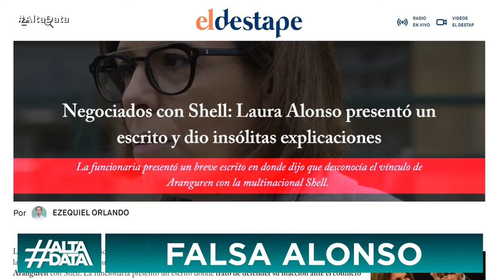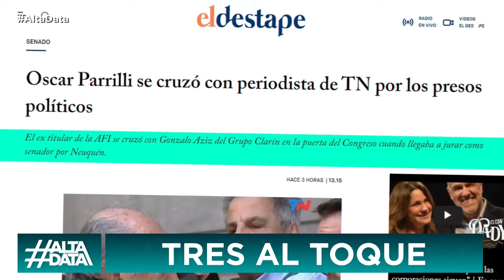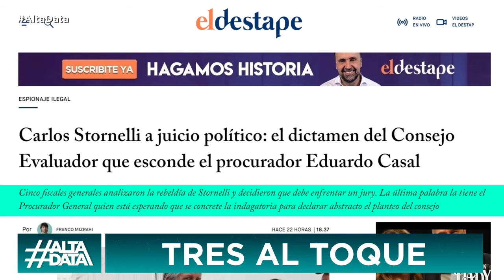Laura Alonso a los tribunales de Comodoro Py - AltaData - 27 11 19